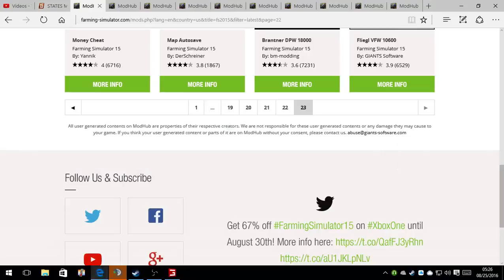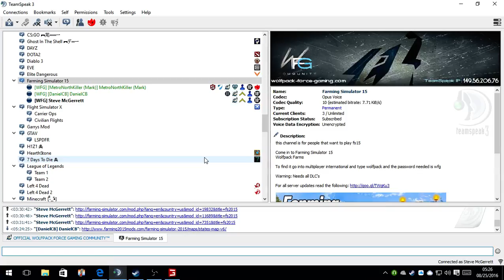Farming Simulator 2015 LETS PLAY WFG